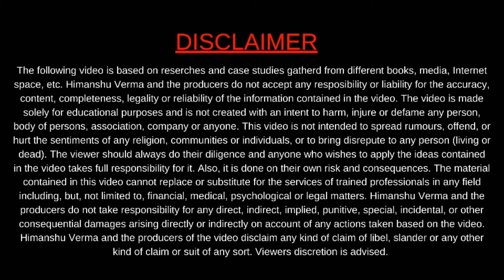खुद को किसी से कम मत समझना | POWERFUL MOTIVATION | STORY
So, Hello Everyone
I am Himanshu Verma. I'm a Digital Entrepreneur.

अगर आप भी अभी तक अपनी जिंदगी में कुछ बड़ा नहीं कर पा रहे है और लोगो की छोटी सोच के कारण आप भी उन्ही की तरहे बनते जा रहे है तो ये Video आपके लिए है इस Video को देखने के बाद आप अपनी काबिलियत पोटेंशियल को पहचान पाएंगे ! और ज़िन्दगी में कुछ बड़ा कर पाएंगे

तो इस को आखिरी तक देखते रहिए !